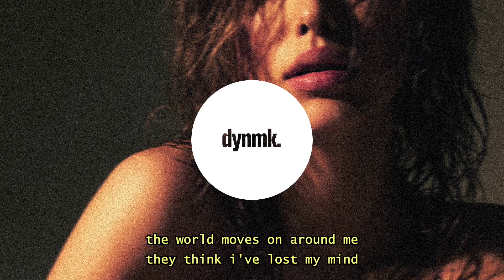NEW SAINT - SIM CARD #7 (Lyrics)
don’t know why but it all feels too late.
NEW SAINT - SIM CARD #7 (Lyrics) / Lyrics in the description. 🔊 Stream

NEW SAINT - SIM CARD #7 (Lyrics) - Lyrics

hook:
the more i yell about it
i cannot make a sound
no other way to channel
the winter that i've found
i ain't about a rolex
i'm running out of time
the world moves on around me
they think i've lost my mind

verse:
what you even doing
in a cold place
like this
girl it’s been a minute
don’t know why
but it all feels too late

i'm all out of options, i
i feel so alone
i'm all out of focus, i
don't feel like home

verse:
you don’t need xanax
what you even doin
in a dark place
like this?
yeah it’s been a minute
don’t know why
cause it all feels too late

sign of the worlds end
sign of the times
they take advantage

outro:
pop pop pop
fucked up in the head
don't move or your next
cause i'm better off dead
out of the way
cause i'm moving real fast
cause i threw away my soul and
shriveled on into waste
pop pop pop
pop pop pop
cause i'm better off